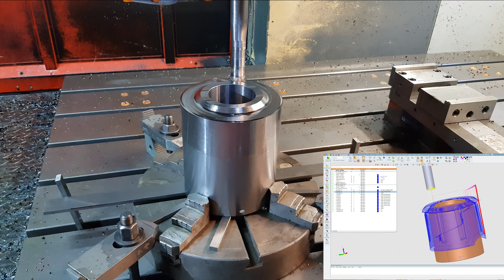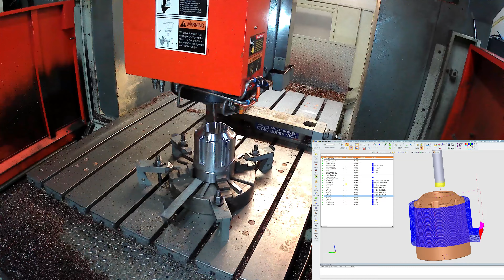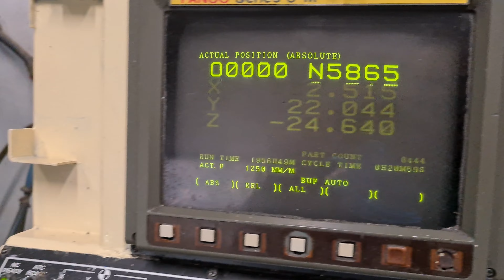CORE production (cnc milling)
00:00 Back side
00:57 Front side
04:27 Horizontal boring and milling machine
06:21 Merry Christmas

Machine:   Three-axis machining center brand UDM-2216
                  Horizontal boring and milling machine  SANCO SM-FB100NC
Top 5 Ways to make $100,000 salary as a CNC Machinist

CAD/CAM software:   Cimatron 15
My video editor:Movavi Video Editor Plus
diy cnc
solidworks
cnc milling machine
cnc machining
machinist
cnc programming
milling machine operator job
cnc programmer
cutting edge engineering australia pty ltd
mastercam
operator cnc
solidworks tutorial
cnc laser
torno cnc
cnc diy